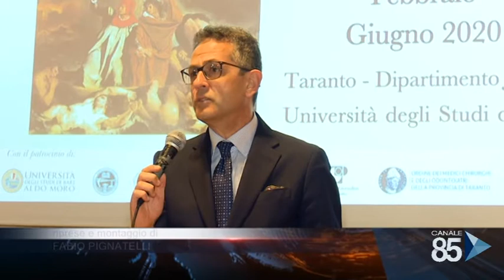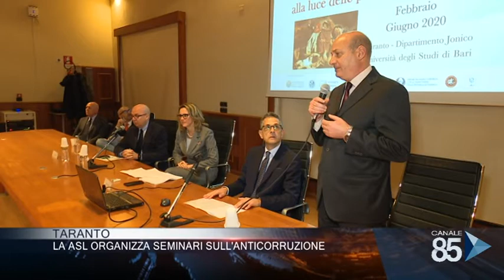17 Febbraio 2020 Taranto La asl organizza seminari sull'anticorruzione